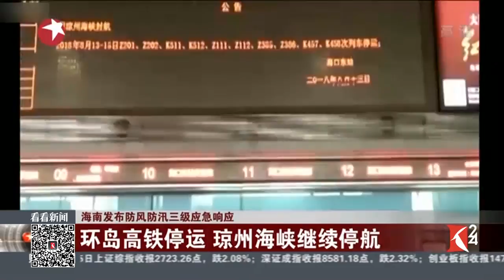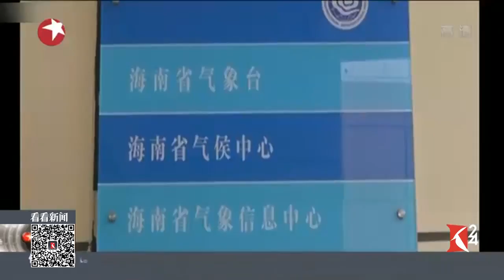Knews24 新闻关注｜海南发布防风防汛三级应急响应 环岛高铁停运 琼州海峡继续停航